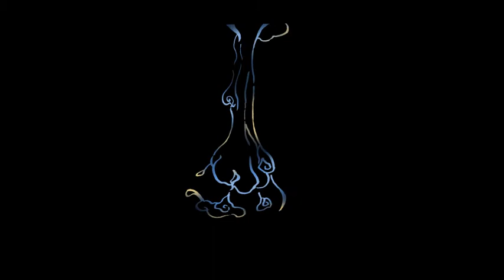"WEN" Colors & Patterns of Clouds_ HMREMI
This is a piece for my school project again.
My idea is to use chinese style clouds as the "protagonist" in this animation.
They are done frame by frame which is my favourite way to animate.